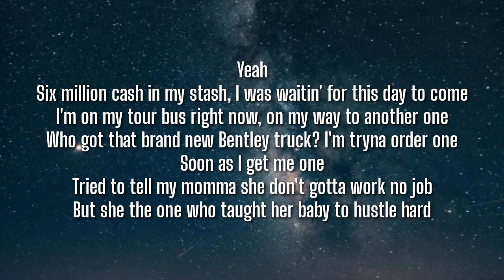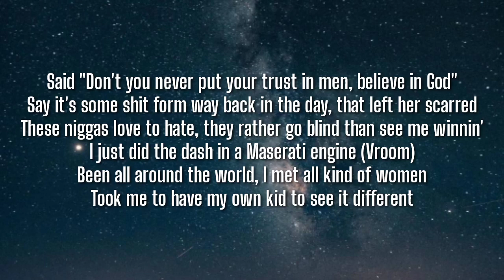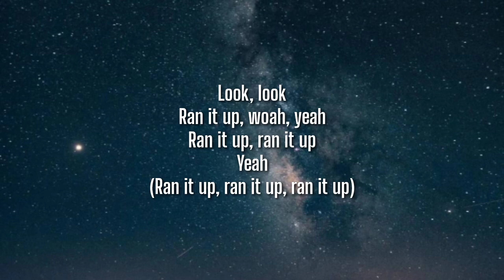Rod Wave - Freestyle (Lyrics)